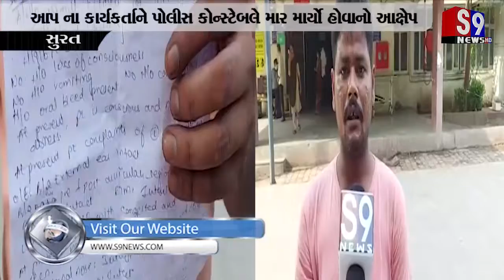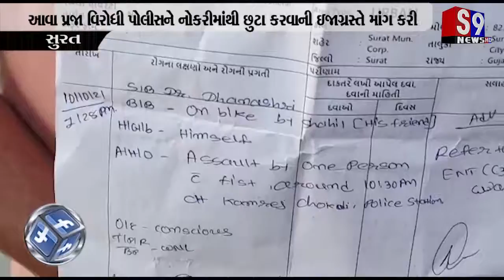સુરત : આપ ના કાર્યકર્તાને પોલીસ કોન્સ્ટેબલે માર માર્યો હોવાનો આક્ષેપ